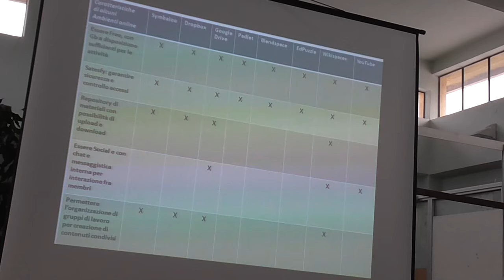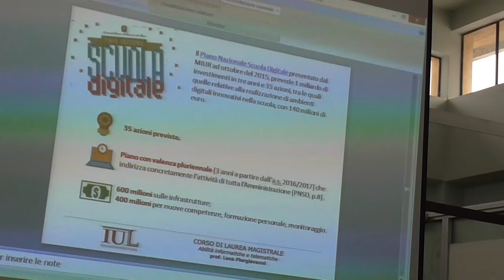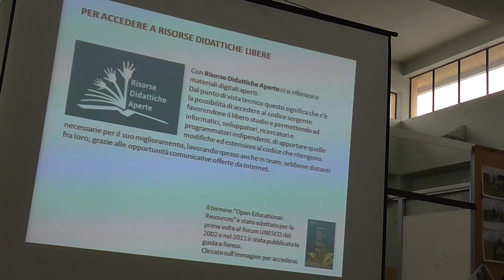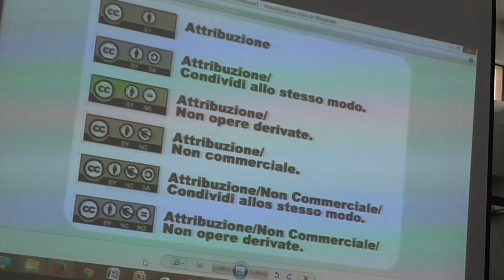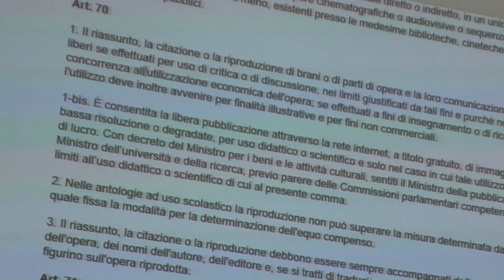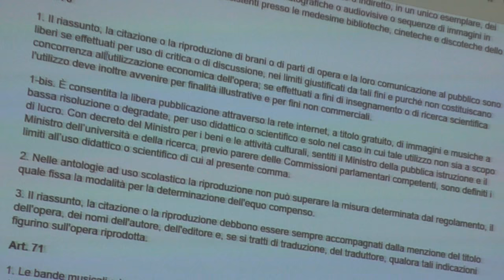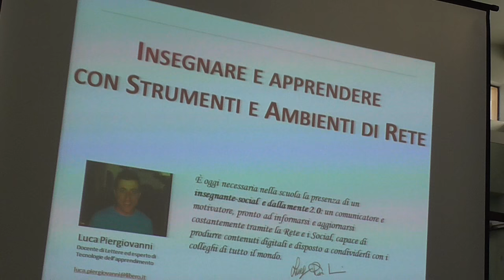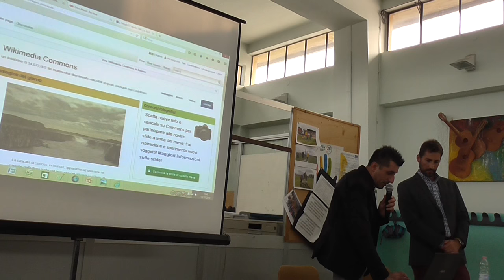Strumenti e ambienti di rete per un uso consapevole delle tecnologie nella didattica - Parte 2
Istituto Comprensivo Valmorea (Como), 19 ottobre 2016 --
Intervento di Simone Aliprandi dal titolo "Copyright e privacy nella didattica 2.0: una questione di maggiore consapevolezza"